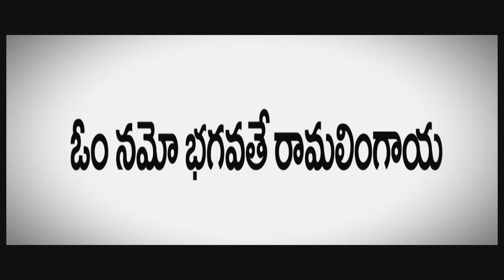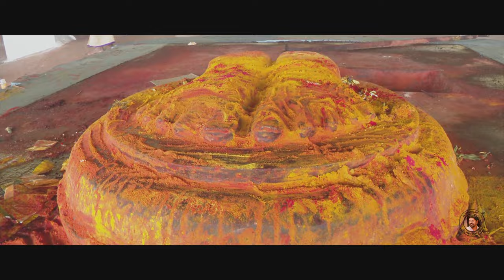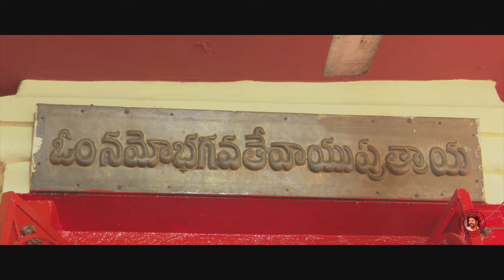Janga jangama Jadalaa rama lingama|N shankar Tv & Film studio|Charan Arjun|Veeha|cheruvugattu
Janga jangama Jadalaa rama lingama|N shankar Tv & Film studio|Charan Arjun|Veeha|cheruvugattu Parvathi parameswara kalyanam songs

Presents
N Shankar Tv and Film studio
Music, Lyrics:
Charan Arjun
Singers:
Charan Arjun, Veeha
D o p:
Kranthi Mahidhar &Team
Editor:Sb uddav
Music Production:
Nagesh Kandukri
Flute:Pramod umapathi
Nadaswaram:
Mallikharjuna
Chorus:mahathi,
gayatri valli,Veeha
Sanjay mahesh
Arun
Audio recorded at Gmiracles crew
By Arun kumar
Audio mixed and mastered by
Bob phukan
Studio asistent
Giri mutyal